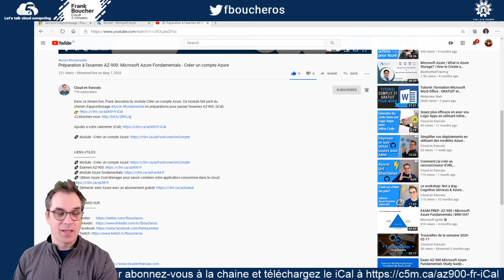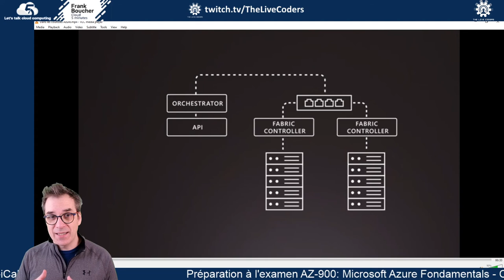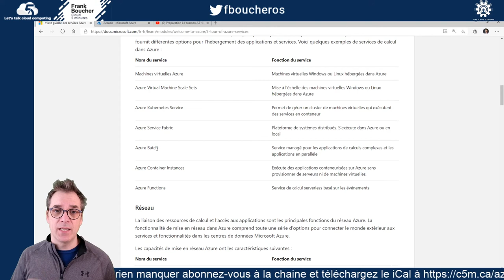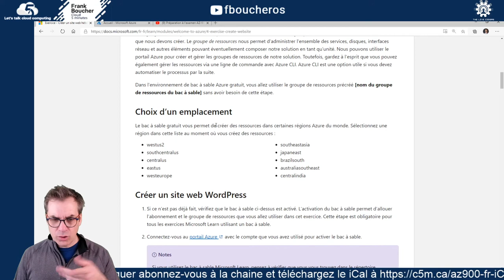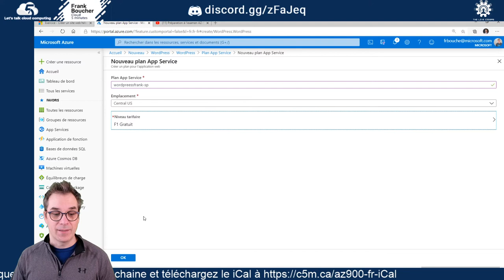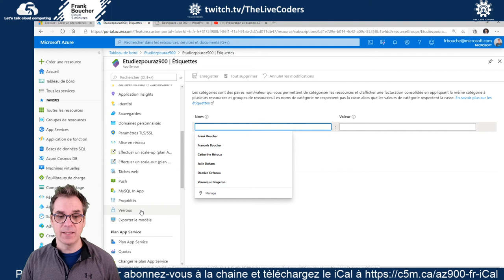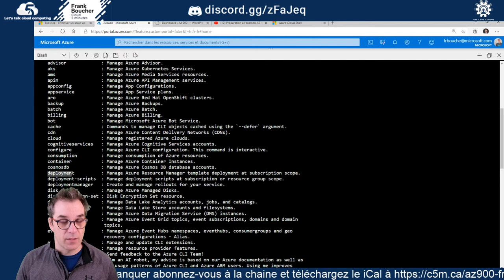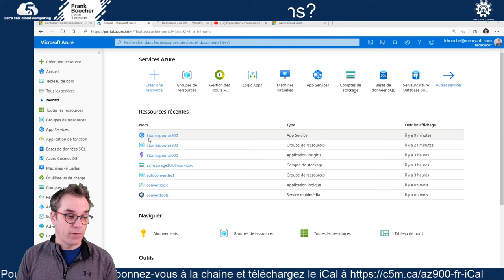3- Services cloud de base – Introduction - Groupe d'étude certification AZ-900 - Azure Fondamentals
Dans ce stream live, Frank discutera du module Services cloud de base – Introduction à Azure. Ce module fait parti du chemin d'apprentissage Azure fondamental en préparations pour passer l'examen AZ900. (iCal)

-  Camtasia 2019
-  Fuji X-T2
- Jabra Evolve 75